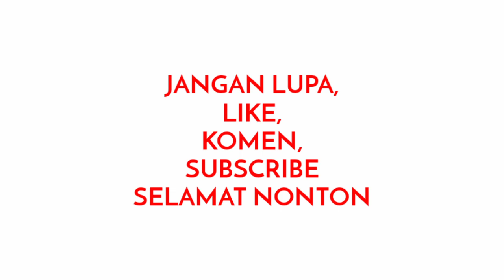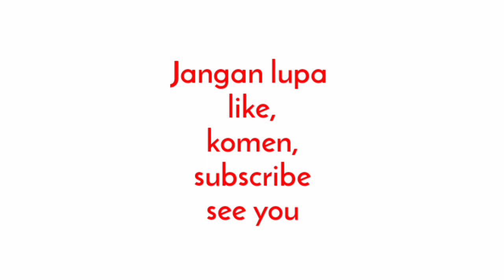CARA TUMIS KANGKUNG SAOS TIRAM SIMPLE TAPI ENAK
Bahan bahan
Kangkung
2 bh bawang putih
4 bh bawang merah
3 bh cabe keriting
4 bh cabe rawit merah
1 Sdm Saori tiram
Garam,gula dan air panas secukupnya

untuk pembuatan selanjutnya nonton videonya sampai habis ya

terima kasih
selamat mencoba